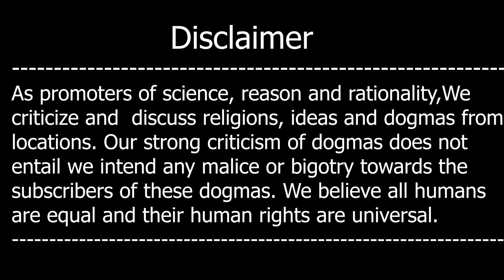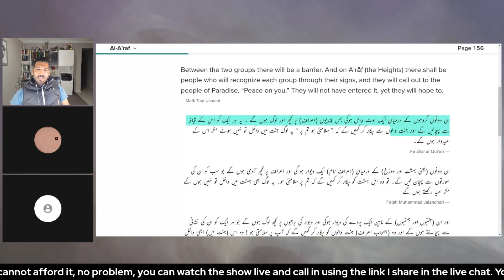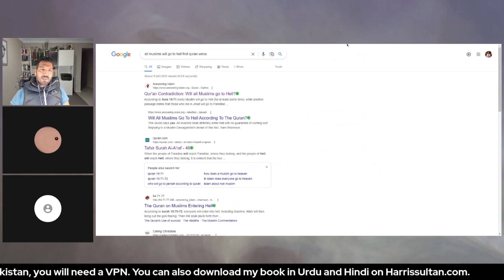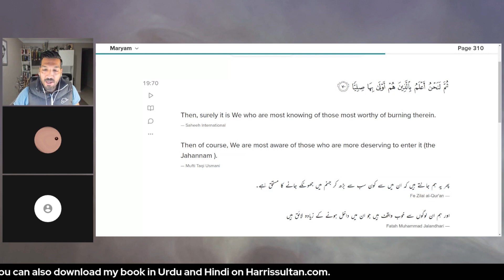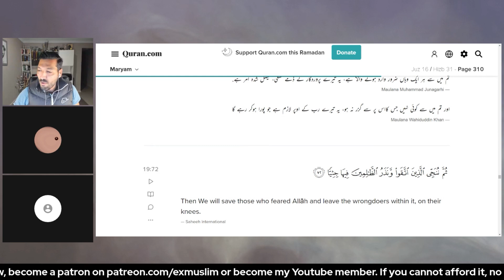Kya Saray MOMIN Jahannum Jaingay?